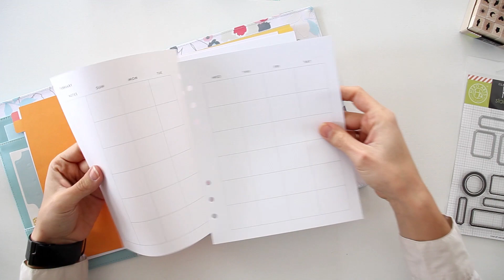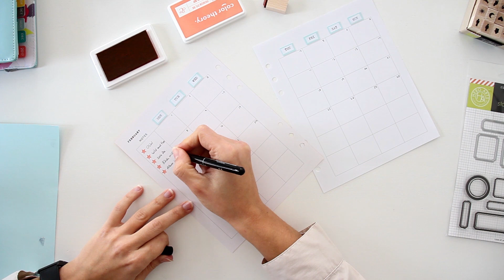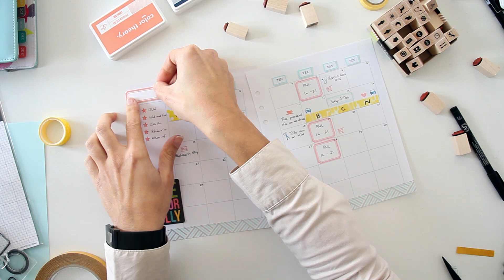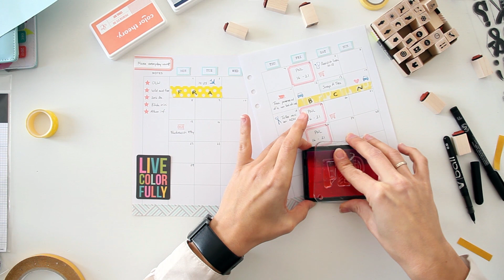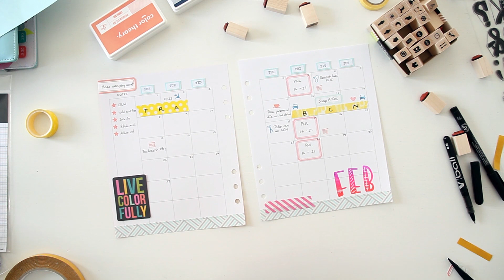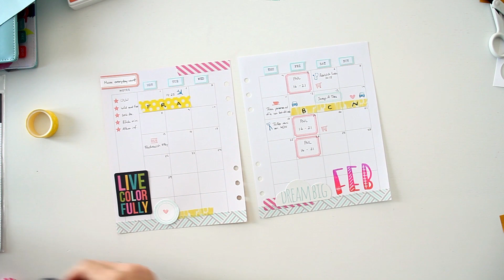Cómo decorar tu agenda con los sellos HeroArts - Plantilla mensual Febrero - DIY – Scrapbooking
Hola, soy Iva y en el vídeo de hoy os enseño el proceso que sigo para decorar las plantillas mensuales en mi Planner Hello forever, de Studio Calico. Y hoy voy a utilizar sobre todo sellos de HeroArts, diseñados por Kelly Purkey, una de las marcas que más variedad de sellos para agendas tienen, entre otras muchas temáticas. Tienen además sus propios troqueles y tintas, como las tintas Ombré, que también os enseño en este vídeo.

Lo primero que hago es cambiar los días de la semana, para que mi semana empiece por lunes. Después empiezo a marcar con mis sellos de icono los diferentes eventos que tengo planeados para el mes y utilizo los sellos de etiqueta para escribir los títulos de los eventos. Utilizo washi tape para unificar los días que forman parte de un mismo evento, como por ejemplo un viaje. Y luego el espacio que queda, lo utilizo para decorar la plantilla con die cuts, washi tape, enamel dots y sellos.

Si os ha gustado el vídeo, recordad darle al "Me gusta" y si tenéis cualquier duda, dejarme un mensaje debajo, me encantará contestaros! Gracias por la visita! Nos vemos en el próximo vídeo!